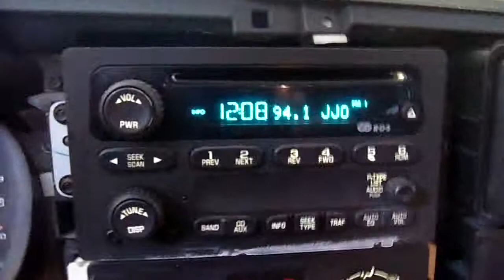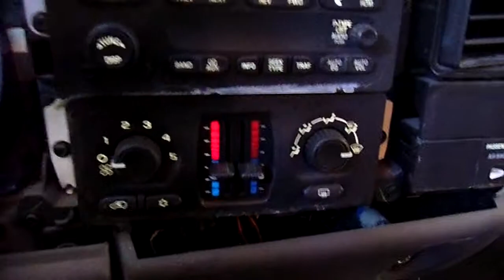11D0289 2003 CHEVY SILVERADO 1500 LS,4.8,A.T.,4X4,104731 MILES,MORRISON'S AUTO SALVAGE YARD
11D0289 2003 CHEVY SILVERADO 1500 LS,4.8,A.T.,4X4,104731 MILES,MORRISON'S AUTO SALVAGE YARD